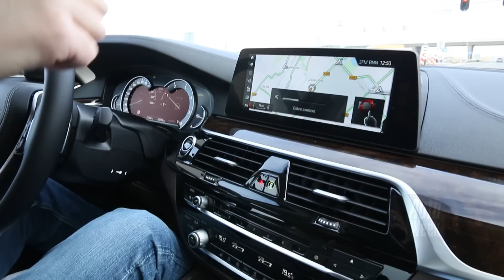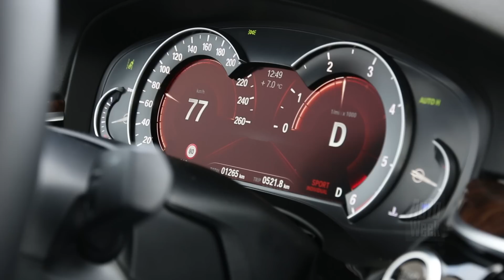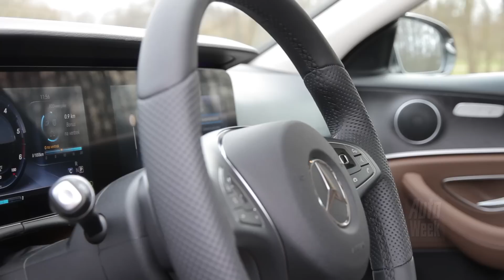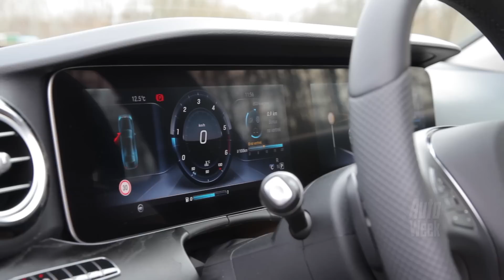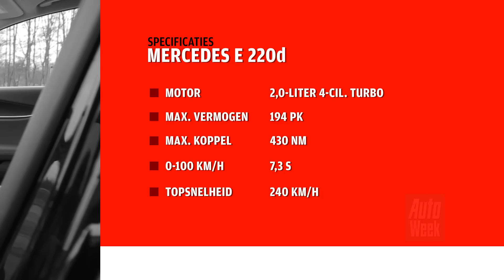BMW 520d vs. Mercedes E 220d - Dubbeltest - English subtitles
Met een op alle punten doorontwikkelde nieuwe 5-serie zou het zomaar kunnen dat BMW een nieuw ijkpunt voor de concurrentie heeft neergezet. Maar is dat ook zo? Weet de nieuwe 5 gehakt te maken van de Mercedes E-klasse?